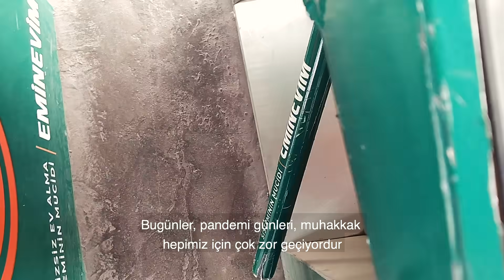Evde Kalamayanları Gör!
Sağlıklı bir hayat işçilerin de hakkı.
(Bu film işçiler tarafından çekildi.)
1 mayıs 2020 saat 20:00 de Youtube kanalımızdaki Festival açılış gecesine Kardeş Türküler, Şanıser, Metin Kamal Kahraman, Burcu Yeşilbaş müzikleri ile katılacaklar.. Alican Yücesoyun sunucu oldugu geceye Mert Fırat'la birlikte birçok sinemacı da katılacak. Açılış Filmimiz :Kaza Değil Cinayet